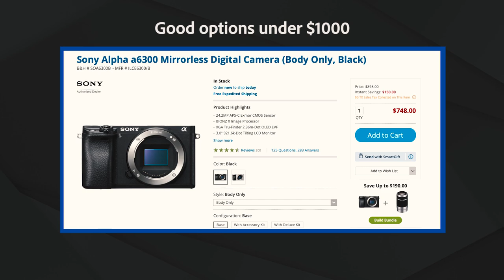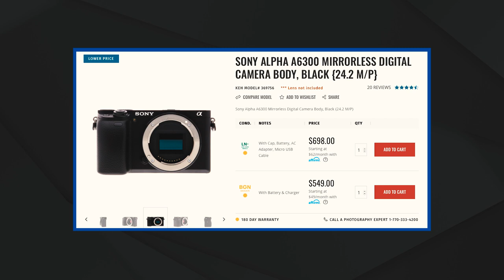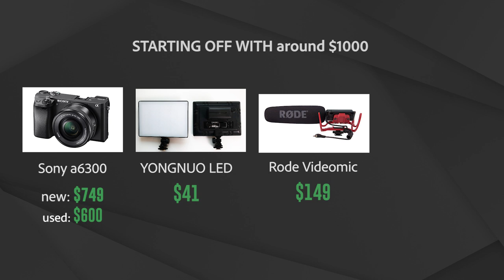Advice on buying your FIRST CAMERA as a filmmaker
I really hope this video helps some of you who are struggling to find what camera to buy. The world of filmmaking is so saturated with so many brands, specs and features all competing for your attention. In this video we discuss why it doesn't matter as much as you may think when it comes to deleting what camera to use.

Special thanks for Jesse for stopping by and giving his perspective. Check out his Youtube: SignedJesse

This vlog was filmed on the Sony a7iii / sigma 24mm 1.4 lens
Audio: Rode NTG-2 (and a little on board audio)